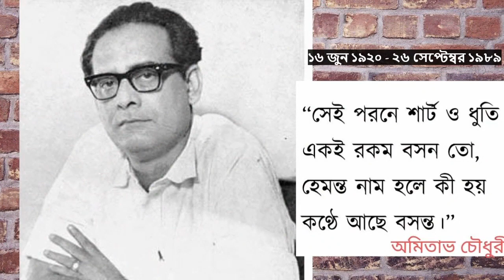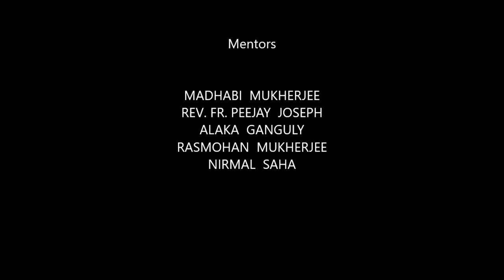HEMANTA MUKHOPADHYAY SPL I A TRIBUTE BY Pt SUBHAJIT MAJUMDAR & KALYAN MAJUMDAR (Sitar ) I WOoMAN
WOoMAN ( TUBE-ZINE) presents the special shows on the occasion of birthdays of celebrity people.
This edition  will touch the great work done by the famous singer .music composer Hemanta Mukhopadhyay or Hemant Kumar on his 102nd birth anniversary. About his creation of classical tunes discussion done by father & son, two Sitar players, Pandit Subhajit Majumdar & Kalyan Majumdar. Father senior Majumdar is the collector and researcher of Hemanta Mukhopadhyay. Watch this EXCLUSIVE INTERVIEW .